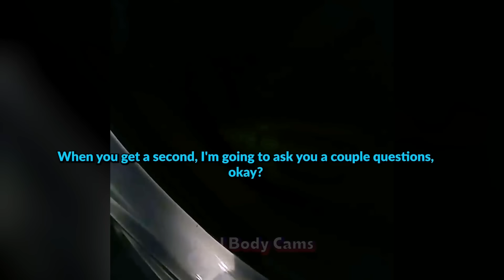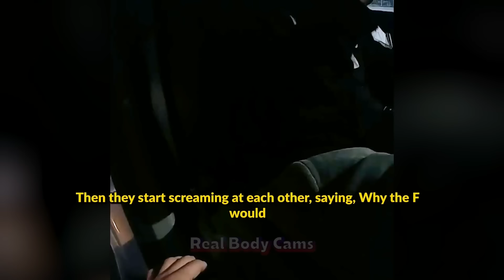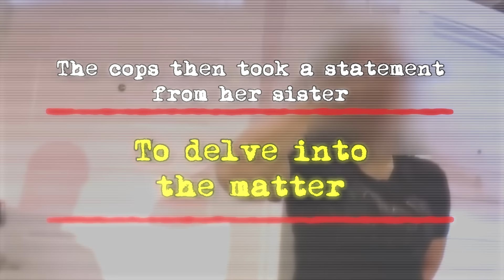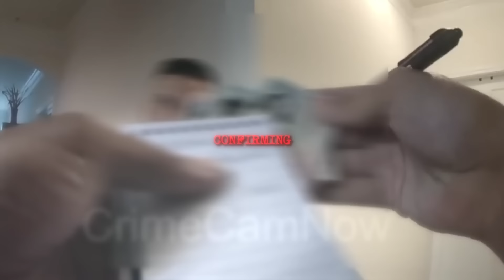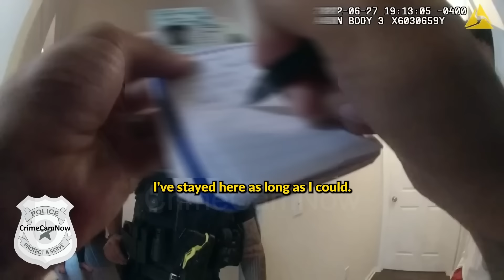When Dumb Karens Face Off With The Wrong Cops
From the crazy couple who believed the police were targeting them to the inebriated woman who engages in a heated argument with cops.

This video chapter shows:
00:00 Intro
00:55  Incident 01
22:32  Incident 02
45:35  Incident 03
59:47  Incident 04
01:29:42  Incident 05
01:48:43  Incident 06